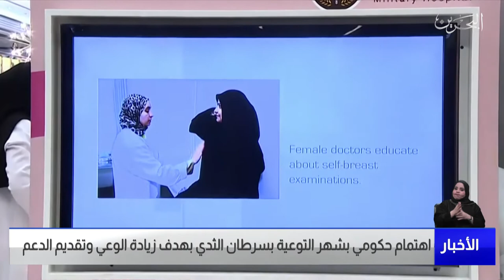البحرين مركز الأخبار : إهتمام حكومي بشهر التوعية بسرطان الثدي بهدف ويادة الوعي وتقديم الدعم